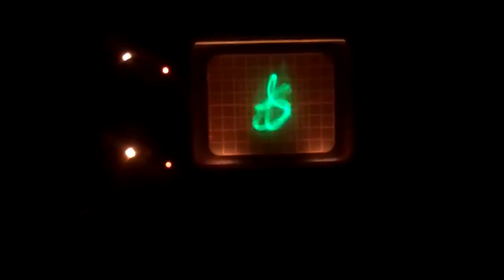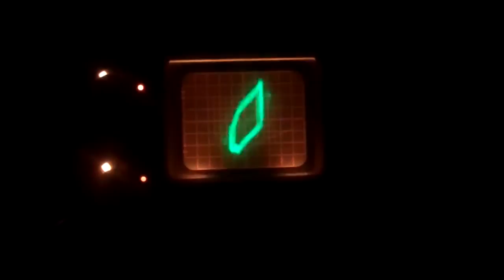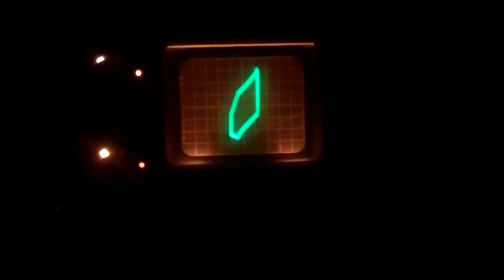Tektronix 466 Oscillofun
This was fun to do.